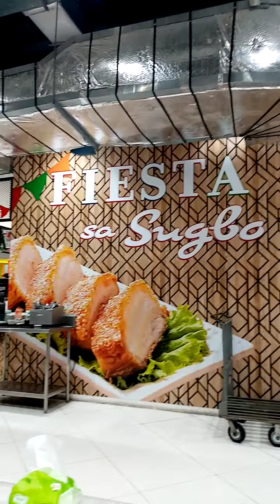CELEBRATE THE NORMAL LIFE - WEEKEND CHILL